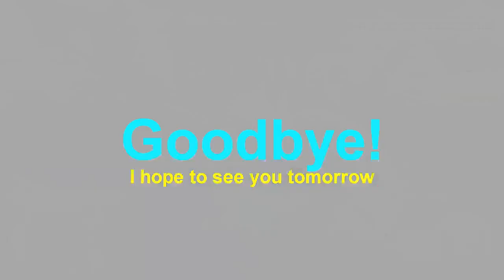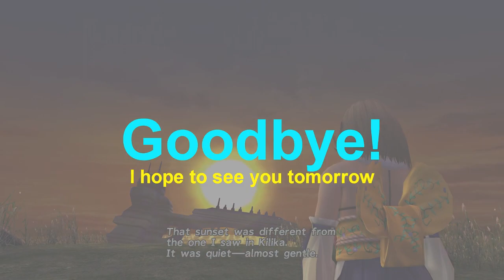[Stream Archive] - Borderlands 2 Skill Tree Randomiser Part 6